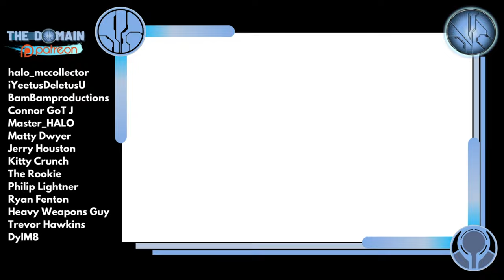We Built a Halo Wars Deployable Firebase! Mega Construx Customs.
Halo Wars is a fountain of inspiration and Mega Bloks knew that when they launched their original line of Halo products! What we feel has always been missing is a Deployable Firebase!

Total Piece Count: 1,258
Total Build Time: 3 straight days

What would you like to see us build next?

Simon Key
11E Cherish Court
Discovery Bay
Hong Kong